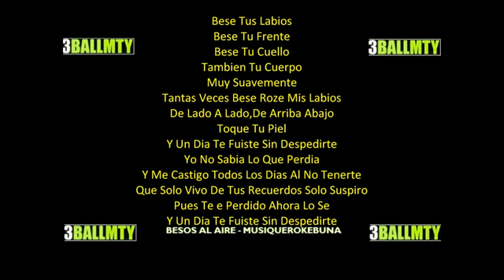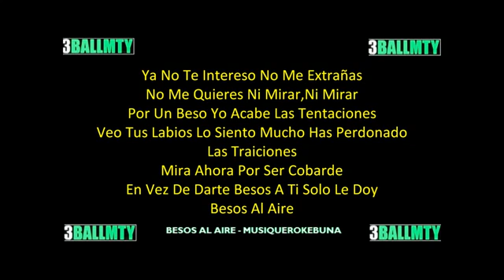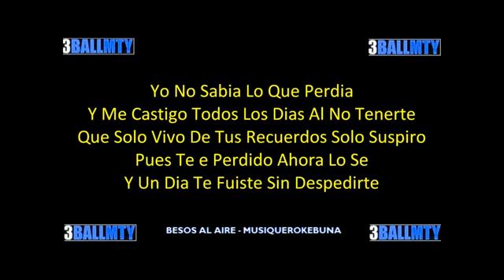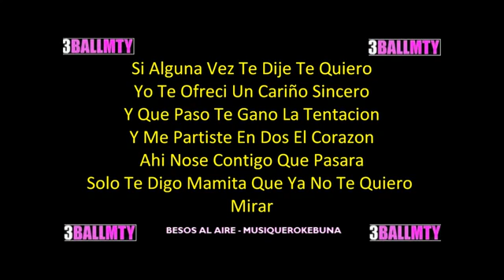Besos Al Aire - 3BallMTY